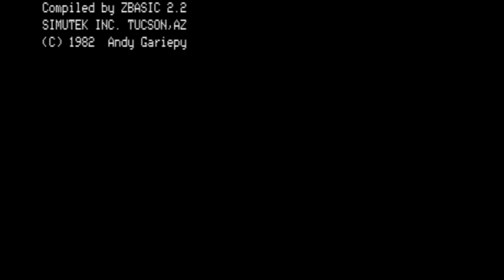More Arcade 2 for the Dick Smith System 80/Video Genie/PMC-80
Game description:

A collection of various action games, from Frogger-like games to Asteroids-like games to unique games...